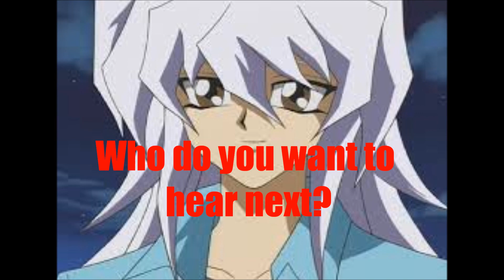Anime Voice Comparison- Ryo Bakura (Yugioh)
Who's your favorite Ryo Bakura voice? Who do you want to hear next?